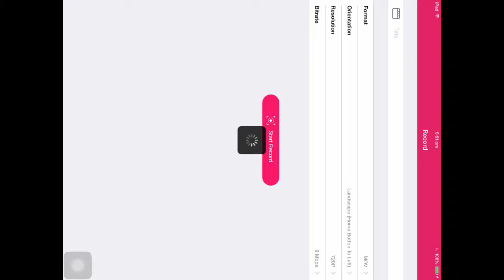Gaming outro!!!( new part to my channel )